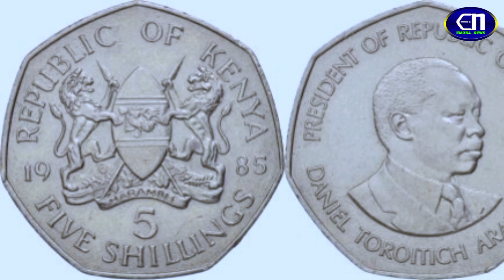What this meme means from Arsenal Vs Manchester City (1-1) Community Shield Cup win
Viral meme explained